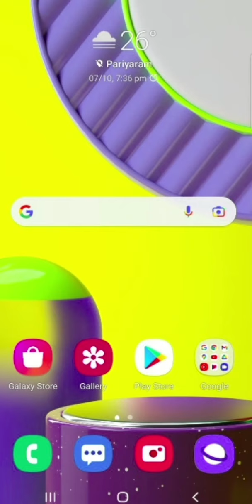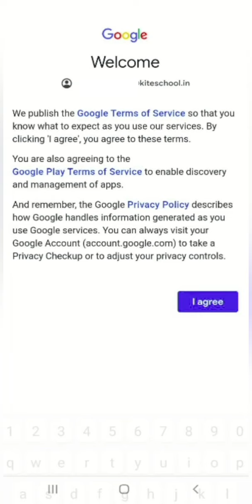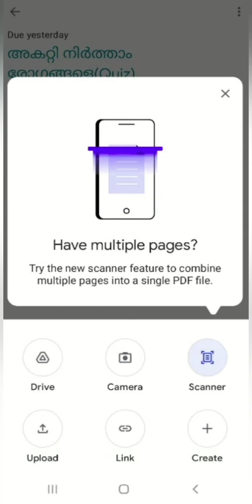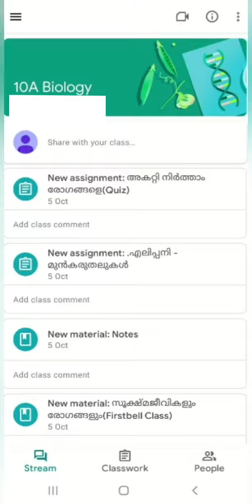G suite -കുട്ടികൾ എന്തുചെയ്യണം? | Video Tutorial in Malayalam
How to use Google Classroom | Help video | Video Tutorial